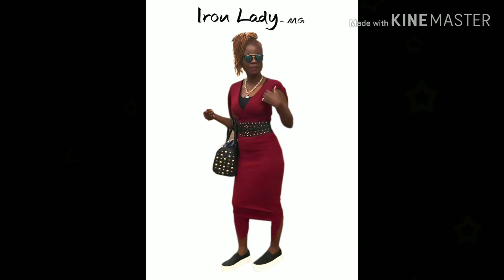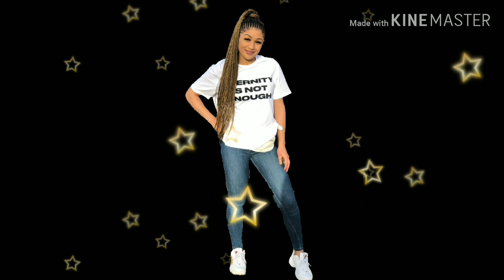Nimba (Dan) Music_Mixtape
Elisha Z. Gweh ft Michael G. Liahlay